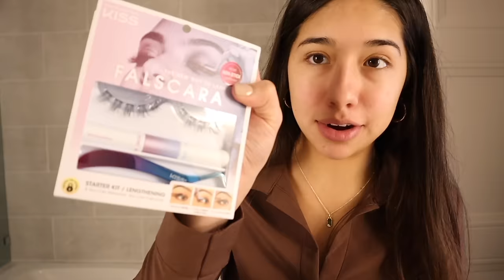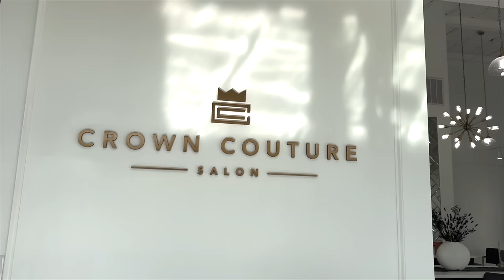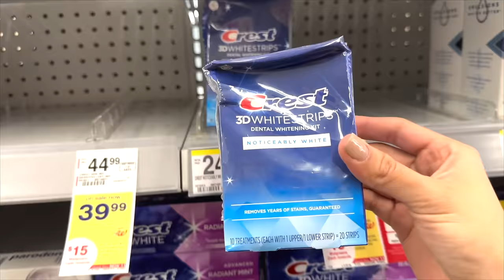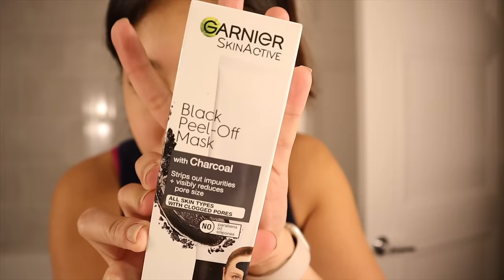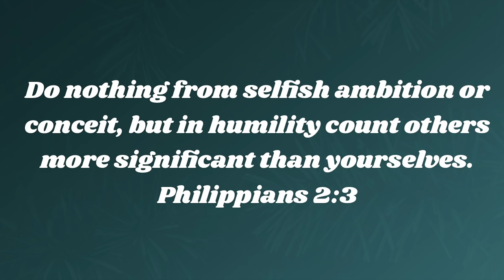spending $1000 to glow up and be confident (EXPENSIVE)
In today’s video, I spent a lot of money to feel more confident and cute. What did you think of my mini glow up? Have you ever tried to glow up before? Hopefully, you guys enjoyed this video if you did, please give it a HUGE thumbs up!

Instagram ➸ itssarahgrace

Age: 20
Birthday: 8/13/03
Editing Software: Final Cut Pro
Camera: Canon Canon R